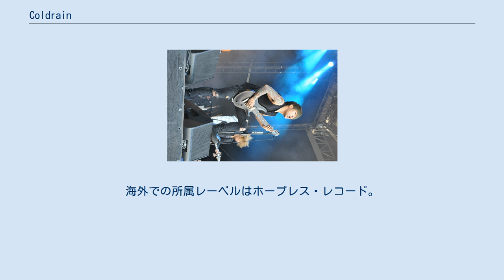Coldrain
日本のスクリーモ・バンド
coldrain（コールドレイン）は、日本のロックバンド。
2007年結成。
日本での所属レーベルはワーナーミュージック・ジャパン。
海外での所属レーベルはホープレス・レコード。
 パンク、ハードコア、メタル、エモ等の要素を取り入れた音楽性を特徴とするラウドロックバンドである。
 公演中の動画、写真撮影(フェス出演時は除く)が許可されている。
 Masato （マサト、早川雅人、Masato David Hayakawa, 1986年12月17日 - ） / ボーカル、作詞、作曲 Y.K.C （ヨコチ、横地亮、Ryo Yokochi, 1982年11月7日 - ） / ギター、キーボード、プログラミング、作曲 Sugi （スギ、Kazuya Sugiyama, 1982年4月3日 - ）/ ギター、バリトンギター、ボーカル、作曲 RxYxO （リョウ、清水亮、Ryo Shimizu, 1983年3月12日 - ） / ベース、ボーカル Katsuma （カツマ、南谷克真、Katsuma Minatani, 1987年3月18日 - ）/ ドラム 2021年 2月8日から名古屋・東京・大阪でのSETLIST ELECTION2021ツアーを開催